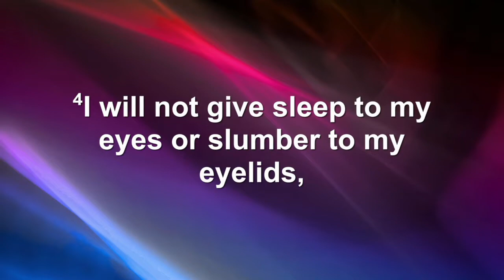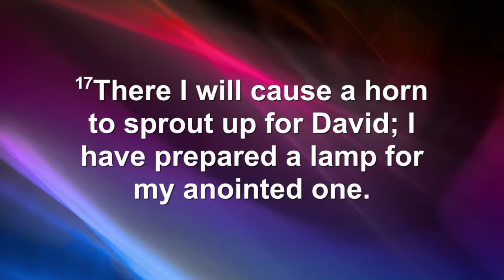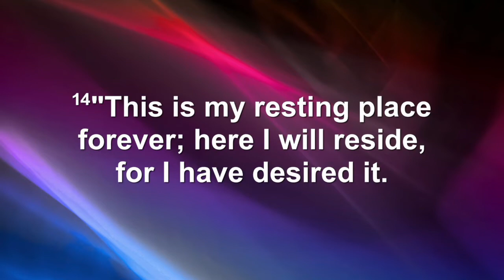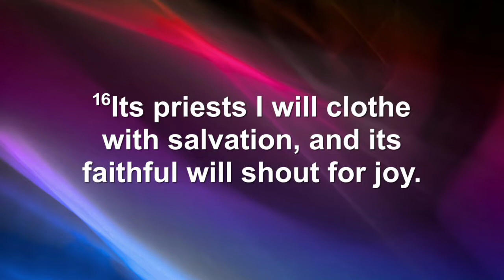Psalm 132 ~ Rev. Dr. Anthony L. Bennett